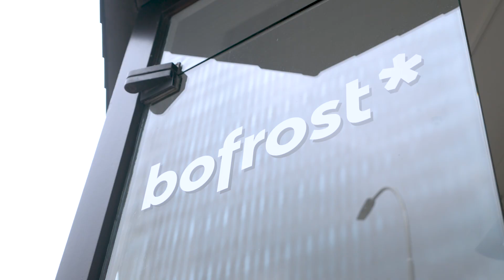Starte deine Karriere bei bofrost*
Willkommen bei bofrost*! Hier legen wir großen Wert auf persönliche Beziehungen – sowohl zu unseren Kundinnen und Kunden als auch im Team. Der persönliche Umgang mit Menschen und die vielfältigen Beziehungen sind uns besonders wichtig. 🤝​

Das respektvolle Miteinander und der persönliche Kontakt sind entscheidend, denn Vertrauen bildet die Grundlage für unsere Zusammenarbeit und die Beziehungen zu unseren Kundinnen und Kunden. ✨​

Wir bieten dir ein berufliches Zuhause, auf das du stolz sein kannst! Denn bei bofrost* machen wir das Leben unserer Kundinnen und Kunden einfacher, besser und inspirierender. ​

Du findest bei uns einen sicheren Job mit fairen Arbeitsbedingungen, in dem sich Leistung lohnt und du dich persönlich sowie beruflich weiterentwickeln kannst. 🚀​

Jeder hat die Möglichkeit, etwas zu bewirken, Verantwortung zu übernehmen und sich frei zu entfalten. ​

Bei uns triffst du auf Menschen, die ehrlich und authentisch miteinander umgehen – erlebe das echte WIR-Gefühl! ❤️